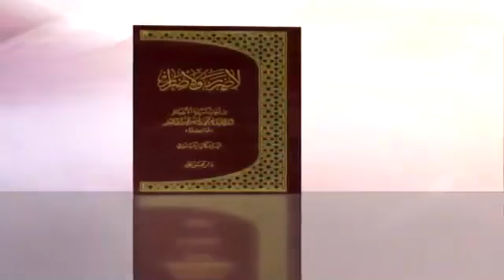هل يجب على الفقيه الاجتهاد في كل مقدمات الاجتهاد ؟ | السيد كمال الحيدري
عنوان الدرس| تعارض الأدلة 119
كان الكلام في المقدمات التي يستند إليها الذي يريد أن يجتهد في المعارف الدينية من الواضح أن الذي يريد أن يجتهد في أي دائرة من المعارف الدينية يحتاج إلى مجموعة من المقدمات وهذا مما لا إشكال فيه السؤال الذي طرحناه في الأبحاث السابقة ووقفنا عنده طويلاً ومفصلاً .
أعزائي قلنا بأنه المرجع الديني هو الذي لابدّ أن يتوفر على منظومة المعارف القرآنية وما لم يتوفر على هذه المنظومة فليس بمجتهد ولا يمكن الرجوع إليه بالبيان الذي تقدم سابقاً من هنا صار الكلام بأنه هل يشترط أن يكون مجتهداً في جميع المقدمات أو يكفي أن يكون مجتهداً في الدائرة التي يريد أن يجتهد فيها .
يعني افترضوا يريد أن يجتهد في كتاب الحج بطبيعة الحال يحتاج إلى مجموعة المقدمات المرتبطة باللغة والنحو والصرف والبلاغة وفقه اللغات وغيرها هاي كلها العلوم ماذا العلوم اللغوية العلوم الأدبية اللي نصطلح عليها في حوزاتنا العلمية يشترط أن يكون عالماً بالمنطق خلافاً للسيد الخوئي لماذا لأنه يريد أن يستدل فلابدّ أن يعرف طرق ماذا طرق الاستدلال وطرق الاستدلال ليست كما يقول السيد الخوئي أنّه يعرفها كل إنسان لا أبداً قد تقع فيها مغالطات كثيرة ولذا في علم المنطق أنتم بعد البرهان تقرؤن فن ماذا فن المغالطة يعني ماذا يعني حتى تميز الاستدلال الصحيح عن الاستدلال ماذا اتكلم عن الصورة مو أتكلم عن المادة عن طريقة الاستدلال كيفية الاستدلال لابدّ أن يعرف المنطق وهذا المنطق هل يكفي أن يكون المنطق الأورسطي أو لابدّ أنّه المنطق الاحتمالي الذي بناه السيد الشهيد أيضاً أن يعرفه لا لا لابدّ أن يعرفه لماذا لأنه علم من أعلام المدرسة مدرسة أهل البيت وهو سيد محمد باقر الصدر يعتقد أن التواتر وحجية خبر الواحد وكثير من أبحاث علم الأصول مبنية على نظرية الاحتمال مو مبنية على نظرية ماذا المنطق الأورسطي لابدّ تعرفه هاي مقدمة من المقدمات على ما أشرنا إليه وأشاروا إليه أنّه .
لابدّ أن يكون واقفاً على المعارف القرآنية لو جميعاً كما نعتقد لو لا أقل بآيات ماذا آيات الأحكام كما هم أشاروا وصرحوا بي هذي هم موارد من الموارد لابدّ يكون واقفاً على علم العقائد لما أشرنا تفصيلاً في ما سبق أنّه هناك عشرات بل مئات بل آلاف المسائل الفقهية جذورها مرتبطة بأي شيء أعزائي مرتبطة بالمسائل الكلامية والعقائدية لا أقل أنتوا أرجعوا إلى علم الأصول تجدون عشرات المسائل أين موجودة موجودة في علم الأصول الحسن والقبح العقلي مولانه هاي مسألة فقهية لو مسألة عقائدية مسألة كلامية عقائدية وأنت ربع الأصول تقرأ في الحسن والقبح مسألة حجية القطع هذه مسألة فقهية أصولية كثير منهم قالوا أصلاً لا فقهية ولا أصولية لا علاقة لها مسألة هاي مرتبطة بنظرية المعرفة هذه المسائل لابدّ أن يقف عليها وأحنه ضربنا مثال ماذا مسألة التوسل ووقفنا عنده مفصل وأوضح من ذلك جميعاً .
أعزائي علم الأصول بعد هذي لا خلاف فيها أن الذي يريد أن يجتهد في مسائل الحلال والحرام لابدّ أن يكون ماذا واقفاً على المباني والقواعد الأصولية السؤال وهو أنّه هل يشترط في الذي يريد الاجتهاد في هذه الدوائر يعني دوائر الحلال والحرام أن يكون مجتهداً في كل هذه المقدمات أو لا يشترط .
منشأ هذه القضية أين طرحت أعزائي منشأ هذه القضية طرحت قالوا إذا صار في بعض المقدمات مقلد وليس بمجتهد وتنطبق عليه القاعدة المعروفة ماذا أن النتائج أو النتيجة تتبع ماذا شنو أخس المقدمات هسه إنشاء الله بعد ذلك أن نعرف أنّه هذي أخس المقدمات لو أخص المقدمات هسه أنا ما أدري السين من أين دخلت على الخط بعد ذلك سيتضح أعزائي يظهر ذاك اللي نقلها إلى علم الأصول أو اللي نقلها إلى الاجتهاد والتقليد ما أدري الصاد ما قدر يقولها فصار الصاد شنو مع أنّه المساكين المناطق ما قايلين أخس قايلين أخص والمقدمات هسه لابدّ نرجع نشوف أصلاً مرتبطة لو ما مرتبطة وآغايون في باب الاجتهاد والتقليد ما كلف أحد منهم نفسه أن يرجع إلى أصل هاي المسألة عند المناطق هي أخس لو أخص شنو هي هذا اللي تجدوني أنا بعض الأحيان أحمل حملات يقولون سيدنا والله حملات ما بيها رحمة لأنه يا أخي أرجع للقاعدة شوف شنو قال المنطقي أنت مو تقول هاي قاعدة منطقية إذاً وين لابدّ تراجعها مولانه تراجعها بالفيزياء خو راجعها في علم المنطق المناطق شنو قايلين مساكين المناطق قايلين أن النتائج تتبع أخص المقدمات فإذا كانت المقدمات كلية نتيجة كلية وإذا كانت المقدمات جزئية النتيحة شنو تصير جزئية هاي شنو علاقتها بمسألة أخس المقدمات فإذا كان مقلد صار مقلد شنو علاقة هاي بذيج أصلاً كل علاقة ماكو وسببها ما هو أمر بسيط وهو أن الآغايون ما عنده أو بعضهم لا أقل ما عنده خلق يراجعها شنو في علم المنطق بابا هذول شنو قالوا في علم المنطق أخص غير الأخس مو الأخس عندما تخلي شريف وخسيس الشرف ما هو في الاجتهاد والخسه أين في التقليد فإذا صارت بعض المقدمات اجتهادية بعضها تقليدية فنتيجتها شنو تصير مقلد هذا إذا قلنا أن النتائج تتبع أخس المقدمات أما إذا قلنا أن النتائج تتبع شنو أخص المقدمات أخص مو أخس يعني شنو يعني أحنه ما نقدر ناخذ نتيجة إذا بقدر شنو إلّا بقدر المقدمات فإذا مقدمات أبو المئة درجة تنطيك نتائج شنو أم المئة إذا مقدمات أبو العشرة تقدر تاخذ منها نتائج أبو العشرين هاي شنو علاقتها بالخسيس والشريف شنو علاقتها الاجتهاد والتقليد هسه هذا بحث إذا صار وقت اجيبه .
أعزائي القضية الأصلية هي هاي وهو أنّه هل يشترط أن يكون الذي يريد الاستنباط والاجتهاد المصطلح في باب الطهارة في باب الصلاة باب الحج باب الصوم باب المعاملات أنّه يحتاج إلى أن يكون مجتهداً في جميع هاي المقدمات أو لا في باب المعاملات أكو آية تقول أوفوا شنو بالعقود يابه هذي أوفوا بالعقود يا عقود هذي العقود المتعارفة في ذلك الزمان لو الأعم من العقود المتعارفة في ذلك الزمان والعقود المستحدثة مثل عقد التأمين هذي عقد التأمين لا هو بيع لا هو أجارة ...